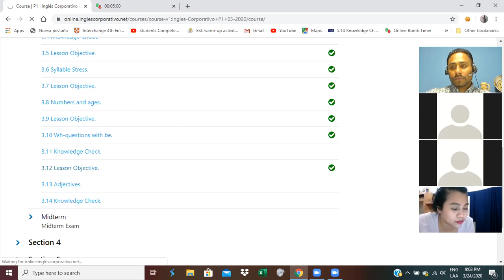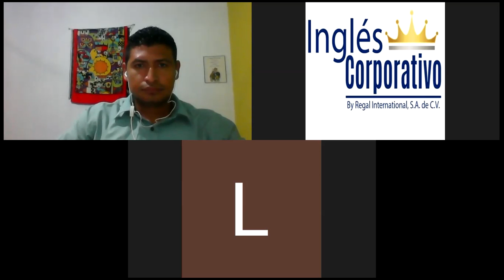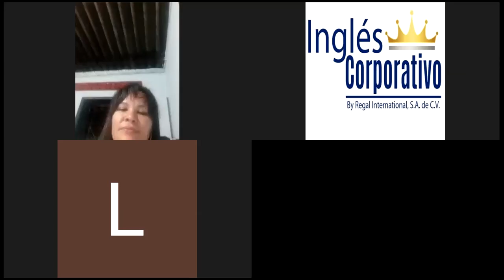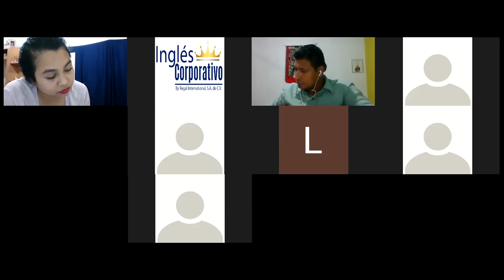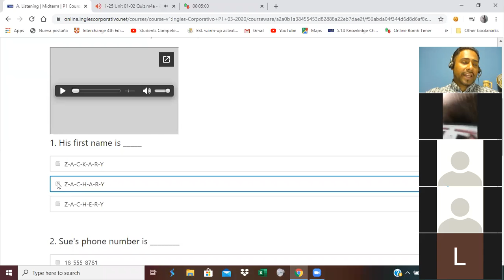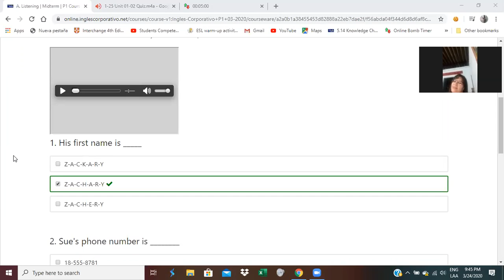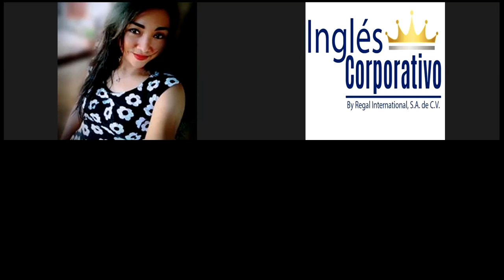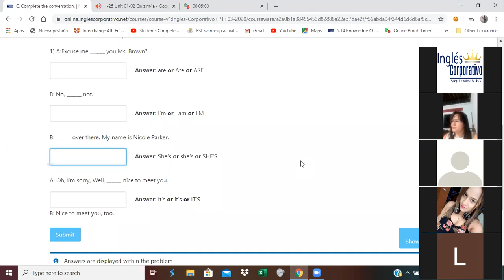Ingles Corporativo- Using Syllable Stress